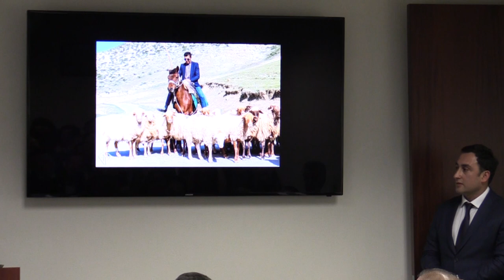Photography exhibition of award-winning Azerbaijani photographer Etibar Jafarov held in Los Angeles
The Consulate General of Azerbaijan in Los Angeles hosted a photography exhibition of award-winning Azerbaijani photographer Etibar Jafarov on April 18, 2019. The event was attended by foreign diplomats, representatives of science and culture, journalists, as well as leaders and members of Azerbaijani, Turkish, Jewish and Iranian communities.

Opening the event titled “Colors of Azerbaijan”, Consul General of Azerbaijan in Los Angeles Nasimi Aghayev welcomed the guests and noted the importance of this cultural event dedicated to April 18 - World Heritage Day. Consul General mentioned that several historical sites in Azerbaijan had been proclaimed the World Heritage Site by UNESCO and they were being demonstrated at this exhibition. Then he introduced photographer Etibar Jafarov to the attendees.

Etibar Jafarov informed the guests about his photography. He also shared funny background stories of some of his photos. Then two timelapse videos, made of Jafarov’s photos, dedicated to Azerbaijan and showcasing the beauty of its landscape, ancient and modern architecture, its people and traditions, were screened.

The event also featured the performance of Azerbaijani songs by Burak Besir and Dimitris Mahlis.

Following the performance, the guests got acquainted with the exhibition, which was received with much interest and admiration.